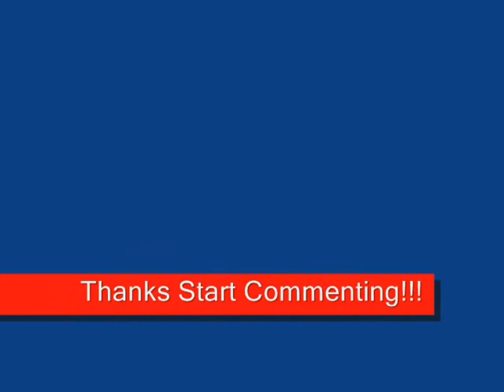Rare Clubpenguin Account Read Description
Ok. Send me a awesome penguin and you get ask me yo yo non of if you comment k bye